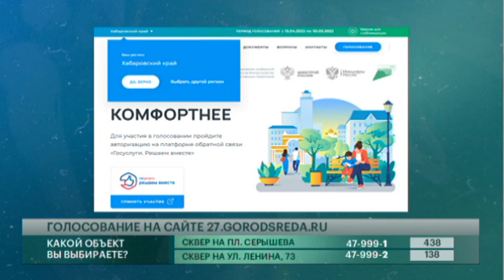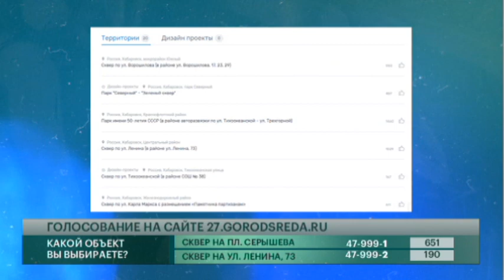Голосование по отбору территорий для благоустройства. Говорит Губерния. 17/05/2022. GuberniaTV